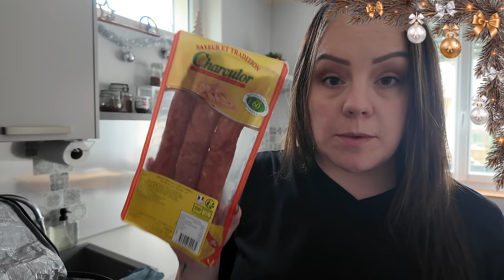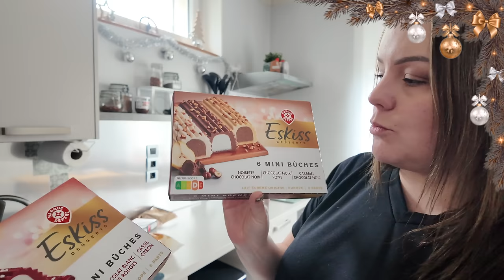⌜Retour de courses⌝ SPÉCIAL COURSES DE NOYËL !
10€ offert = Soit 5€ sur vos deux premières commandes